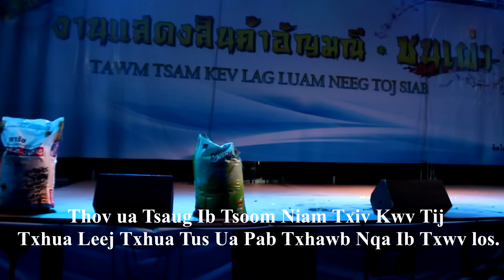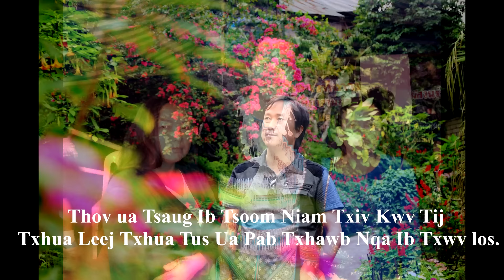Koob Tsheej Xyooj Concert In Khej Me Part 2.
Concert in Kheknio Thailand